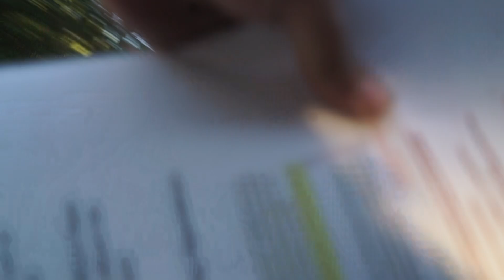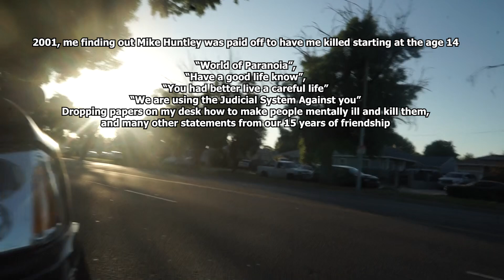West Valley - LAPD - No Comment - About their WORLDWIDE murder operations since I was 5 years old